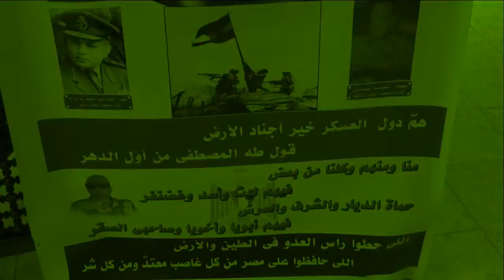حفل إنطلاق نقابة العسكريين "المحاربين القدامى"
تقرير ومونتاج : محمد فاروق - أحمد رجب
احتفلت كاميرا بوابة أخبار اليوم الخميس 23 أكتوبر بإحدى بقاع مصر الساحرة على النيل تحت شعار "حماة الوطن" الذي تم تصميمه للنقابة المستقلة للعسكريين والمتقاعدين وقدامى المحاربين.

أقيم الحفل تحت رعاية وزير القوى العاملة والهجرة السيد كمال أبو عيطه والتقينا مع سيادة اللواء متقاعد مدحت الحداد الذي أصبح رئيساً للنقابة  التي ولدت على يديه و بإصرار جنود أعطوا الكثير والكثير لحماية تراب مصر العظيمة .